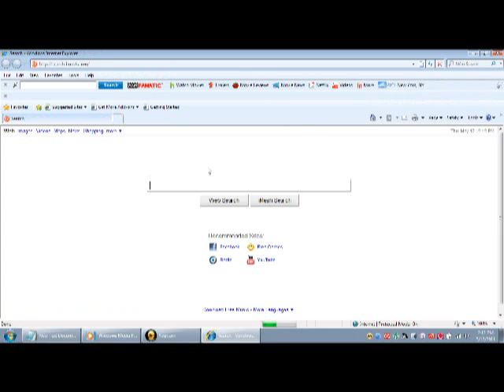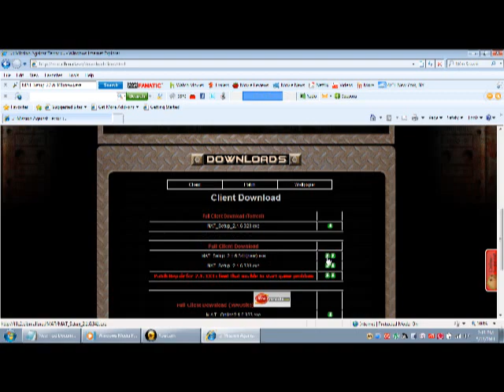download MAT online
how to download MAT online